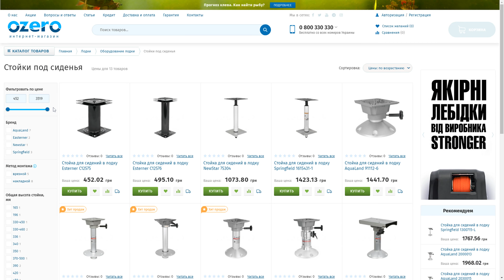Недорогое сиденье для лодки Newstar 75101 обзор, интернет-магазин OZERO.ua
Сиденье для лодки ПВХ или корпусной лодки с мягким сиденьем и спинкой – отличный выбор для рыбалки и отдыха. Благодаря ему ваш отдых на воде станет комфортнее. Вы сможете опереться на спинку и расслабиться в ожидании поклевки, или просто наслаждаясь природой. А если вы делаете тюнинг лодки своими руками в соответствующих цветах, мягкое сиденье Newstar 75101 отлично впишется в интерьер и дополнит его.

Устойчивый к ультрафиолету морской винил сиденья не выгорает на солнце и полностью водонепроницаем. Поэтому находящийся под ним пористый наполнитель не намокнет даже в сильный дождь. При попадании на сиденье со спинкой дождевой или речной воды она полностью стекает с него на палубу. Мокрый винил очень быстро высыхает на солнце или на ветру.

Кроме того, поворотное сиденье Ньюстар 75101 немного вогнутое. Такая форма оказывает пассажиру боковую поддержку во время движения и делает поездку комфортнее.

Основной цвет сидений – светло-серый. Кресло для лодки Ньюстар 75101GB выпускается с  синими, а Newstar 75101GC с темно-серыми вставками. И вы можете выбрать модель, которая лучше подходит под тюнинг лодки для рыбалки или отдыха.

Складное кресло в лодку ПВХ или в корпусные модели имеет классическую конструкцию. Благодаря металлическим кронштейнам с осью из нержавеющей стали оно легко складывается. Это удобно, т.к. вы всегда можете сложить кресло для лодки, когда в нем нет необходимости. Кронштейны защищены от коррозии слоем прочной устойчивой царапинам и сколам порошковой краски.

Поворотное кресло для лодки устанавливается с помощью стоек или поворотных пластин. Вы можете, не вставая с него, поворачиваться на 360 градусов.  Расстояние между центрами отверстий для крепления 135 мм, поэтому кресло для лодки ПВХ, RIB и корпусных лодок совместимо практически со всеми моделями стоек или поворотных пластин.

Купить стойки или поворотные пластины, чтобы установить кресло в лодку вы можете через интернет-магазин ozero ua по ссылке

Если вы делаете тюнинг лодки ПВХ (Elling, Kolibri, Aqua-Storm, Bark, Parsun, Aquastar и т.п.)  продумайте, как установить сиденье, чтобы пользоваться им было максимально удобно.

Поворотное кресло для лодки ПВХ или корпусной лодки имеют размеры:
• Высота спинки – 53 см;
• Толщина посадочного места и спинки 12  см;

У вас есть надувная, пластиковая или алюминиевая лодка, например, Прогресс, Казанка, Южанка, Крым, UMS и другие, и вы хотите сделать ее комфортнее?  Недорогое кресло для лодки Ньюстар 75101 для этого отлично подходит. Оно украсит интерьер вашей лодки, обеспечит отличный отдых, а низкая цена не потребует от вас чрезмерных затрат.

Купите кресло в лодку Ньюстар 75101 в интернет-магазине Озеро, и получайте еще больше удовольствия от рыбалки и отдыха на воде.